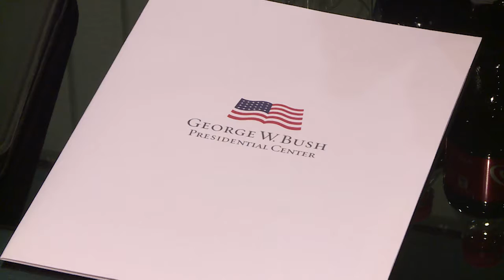Tavdacvakapanadze 21 03 2018